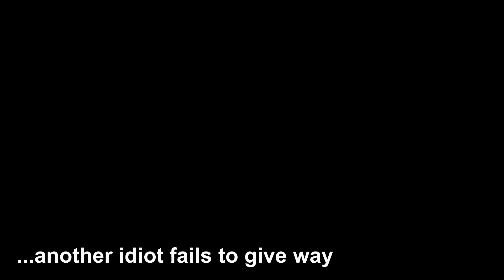Random acts of road stupidity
1.Wrong side of the road on a bend, over the centre hatching. Colin Vaines Transport Ltd of Barnsley, you really must try harder.

2. Dog walker (but it could be any pedestrian) crossing without looking. Worse this time because the dog goes first (is it expendable?) and has a long lead, perfect for snaring cyclists. He noticed me when I shouted at him but if I'd not done so he would have carried on.

3. Opening a car door when there's something coming. This chap must be a Big Fish in the small pond of Scunthorpe because he's got a big BMW SUV (wow!), a private numberplate (wow!!, but what does it mean? L31VNE? Bugger all, that's what it means) and dubious sunglasses on a cloudy day (wow!!!). Love the t-shirt, it fits really well.

4. Failing to give way, and this time for once I'm not the target. Well done the lad on the bike for avoiding the tool in the silver car.

5. Legal e-bikes are limited to 15mph and I see this bloke (and many others) regularly riding around like idiots. No helmet of course but he does have a hi-vis vest which makes him impervious to all impacts.